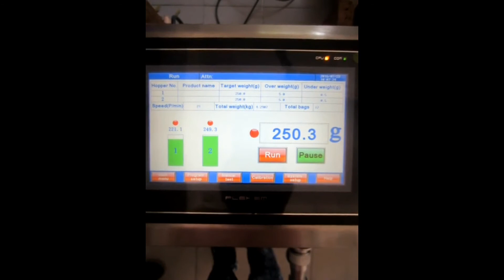משקל ליניארי וויברציוני כפול עם 2 ערוצי הזנה נפרדים Two separate vibrate channels linear weigher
משקל ליניארי וויברציוני כפול עם 2 ערוצי הזנה נפרדים
Two separate vibrate channels linear weigher
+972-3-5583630